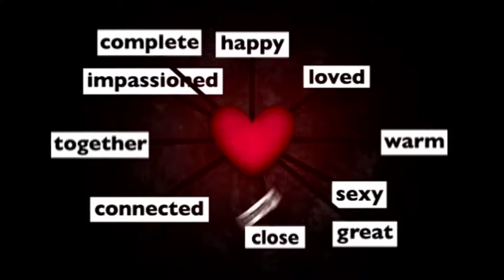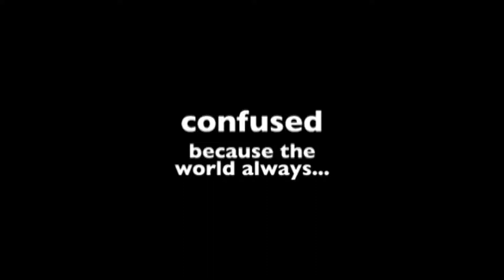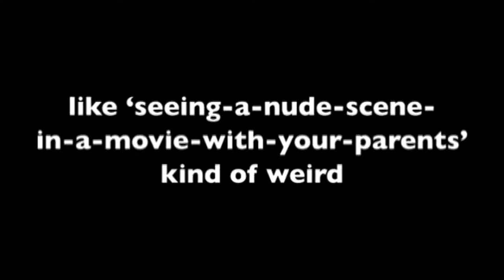Lie #4: My Sex Life Is None of God's Business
We live in a sex-saturated world. The world sees Christianity’s view on sex as prudish, old-fashioned, and out of touch with today’s progressive lifestyles. More and more Christians are influenced by this thinking and have started to buy into the lie that God’s word is no longer relevant on the issue of sex.